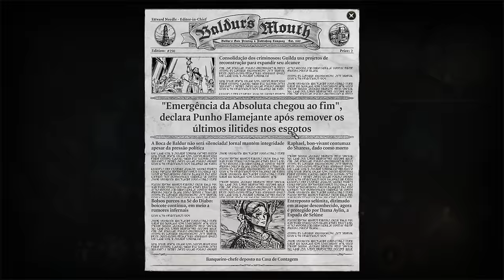SAIU novo CONTEÚDO em Baldur's Gate 3, veja como ficou! - EPÍLOGO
Novo patch de bg3

➤ PSN: hadessama94

00:00 Patch 5
01:15 Novas dificuldades
02:40 Armadura nova
02:57 Inventário acampamento e mais
03:47 Novo conteúdo- Epílogo
06:56 Como acessar o Epílogo